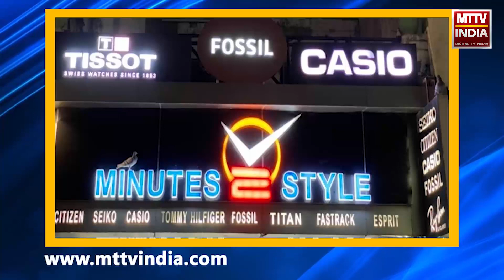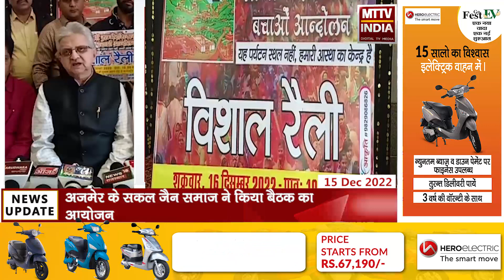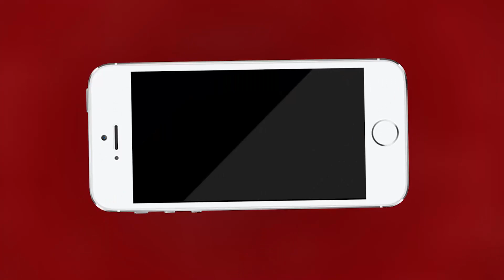Ajmer | सम्मेद शिखर बचाओ आंदोलन के समर्थन में जैन समाज ने निकाली विशाल रैली | MTTV INDIA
सम्मेद शिखर बचाओ आंदोलन के समर्थन में जैन समाज ने निकाली विशाल रैली
अजमेर के सकल जैन समाज ने किया बैठक का आयोजन
बैठक में सम्मेद शिखर बचाओ आन्दोलन के अजमेर में महारैली का आयोजन